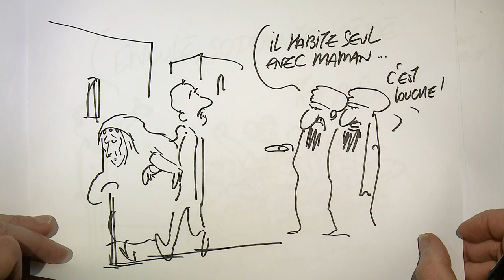Tristan Deslogis - Concours de plaidoiries des élèves avocats 2019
"Pas d'arc-en-ciel sur Tunis"
Prix des Libertés et de la Paix